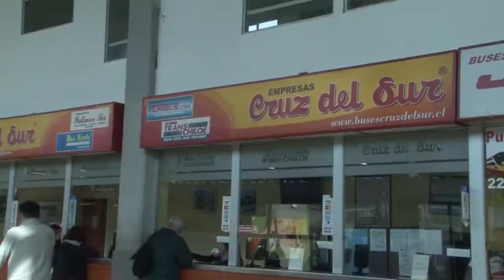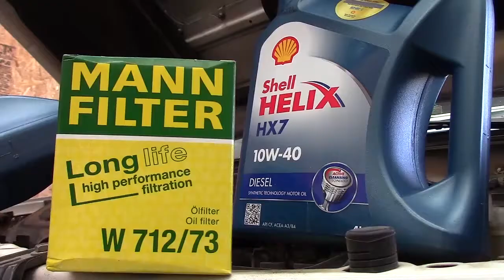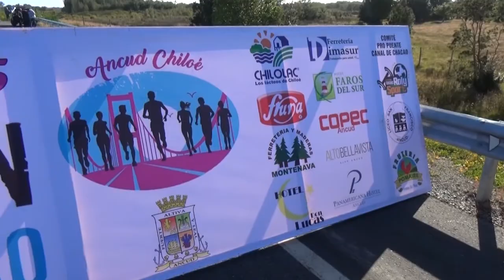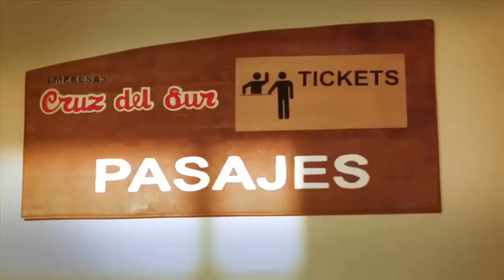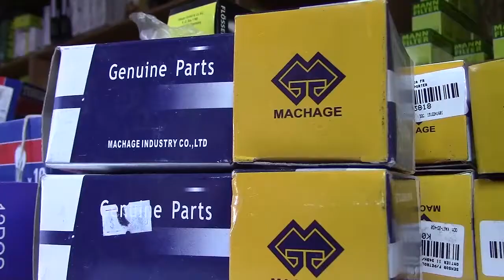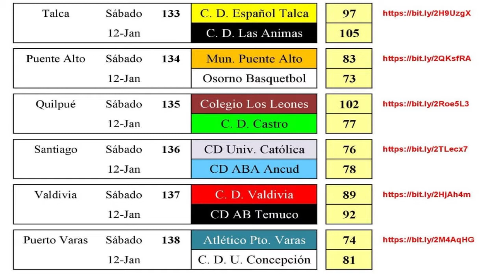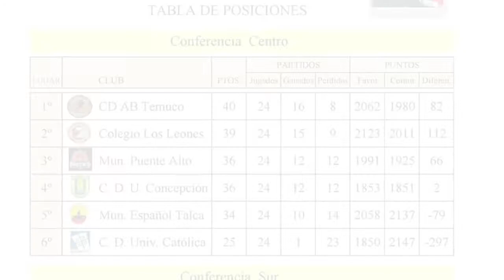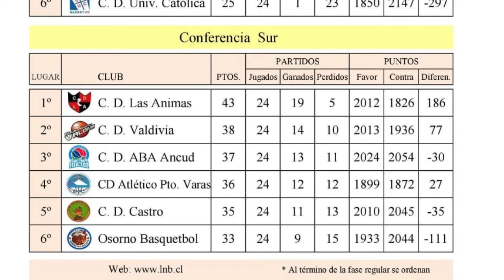CDS DEPORTES LUNES 14 ENERO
Marathon Puente Chacao 2019, entrevistas y amplía cobertura.